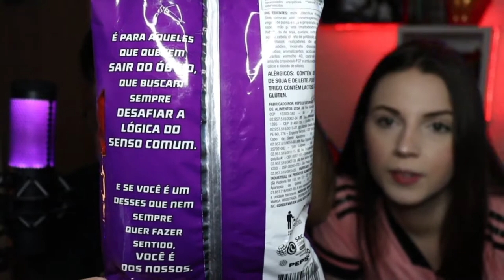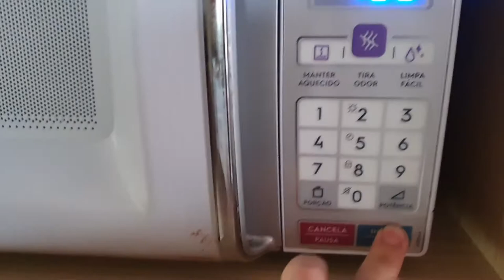EXPERIMENTAMOS O NOVO DORITOS Flamin Hot SUPER PICANTE! *Duda passou mal?* | ‹ Rafa Nunes ›